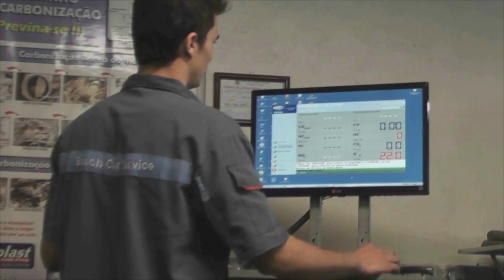CONFIRA A COTAÇÃO DO AGRONEGÓCIO DA SEMANA.